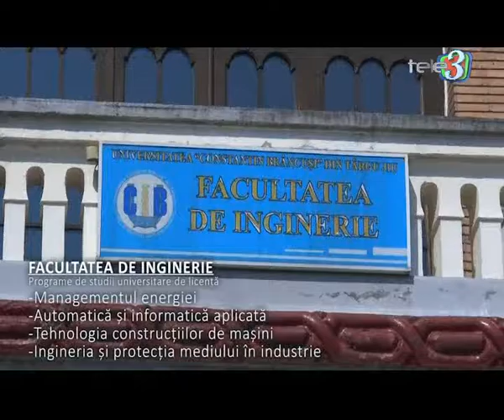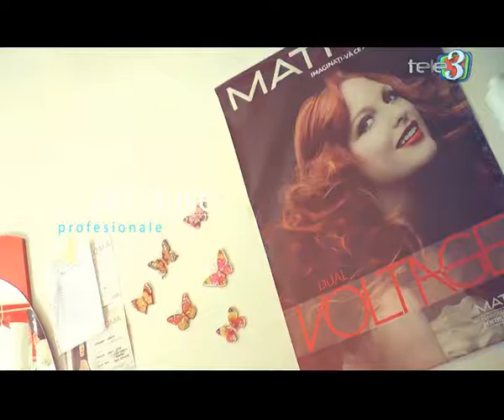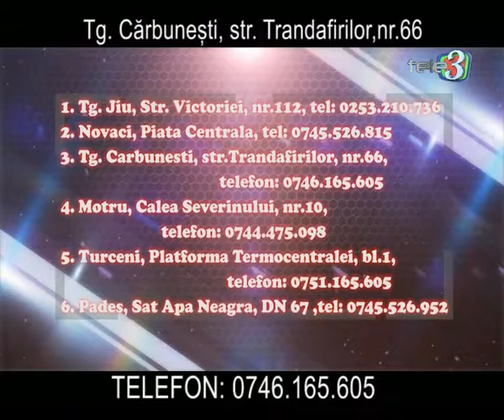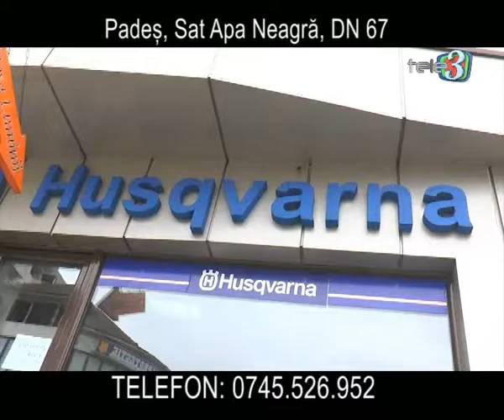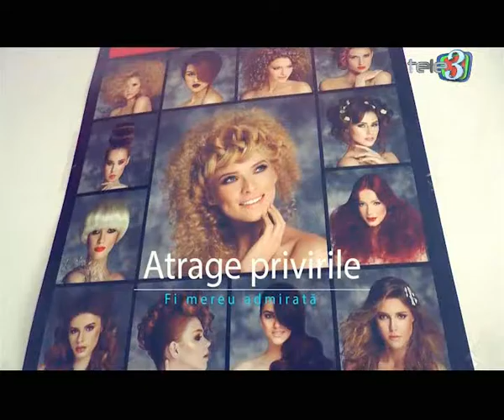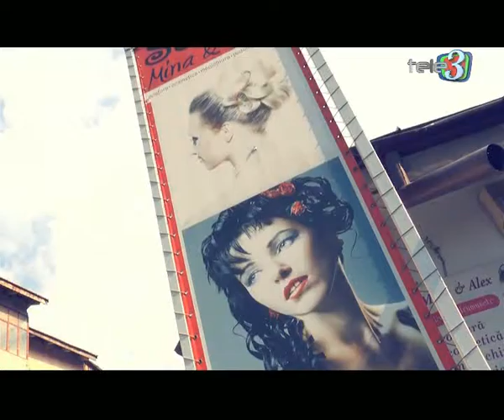a patra putere 24 08 2015